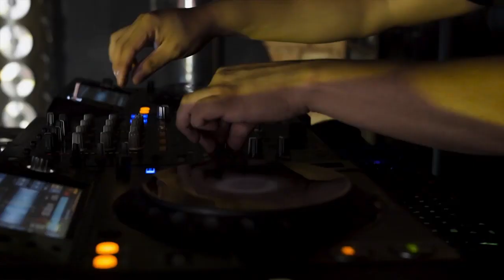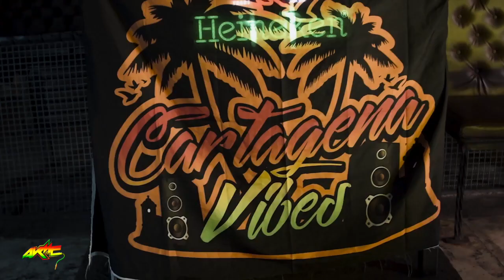Bruk it Down - Andres Couper 🇯🇲Dj Akme Edit 🔥 🇺🇬 🇳🇬 🇸🇱 🇬🇭 🇹🇿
Afrodancehall Clash 4
Loading ...
[███████             ]65%

  🇯🇲Dj Akme 🇺🇬♩♪♫♬ 🎚️🎚️🔊🔊

Sitio Oficial Del Afro en Colombia 🇨🇴

Volume: ▁ ▂ ▃ ▄ ▅ ▆ █ 100 %

🍭Disfruten 🍦Esta Música 🍒

🔑Canal Oficial 🔐De Música Isleña 🏝️
🇨🇴en Colombia 🇨🇴By @dj_akme ® 🇨🇴

   Contenido 📃 Promocional

🔔 Get Notified New Videos!

Contenido Promocional
👉👉Canal No Monetizado    👈👈
👉👉Not Monetized Channel 👈👈

@dj_akme | 2k20
   ® 🇨🇴M A D E  I N  C O L O M B I A 🇨🇴®

 » » » » » » » Prohibida Su Copia « « « « « « «« « «

║ I Don’t Own the Rights of This Music  ║

► ► ► Video Exclusivo Para el Canal
  👉🏽Not Monetized Channel 👈🏽

En Nombre Del Artista / Y Prod.

▶️▶️Play My Mixes Here! ⏯️⏯️

👉If You Find Your Music on This Channel Yet You Don't Want It to Be There.
☝️You Can Also Send Us a Direct Message 📥DM 📥via Instagram @dj_akme

This Channel Aims to Promote African Music, Artists & Culture.

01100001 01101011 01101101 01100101